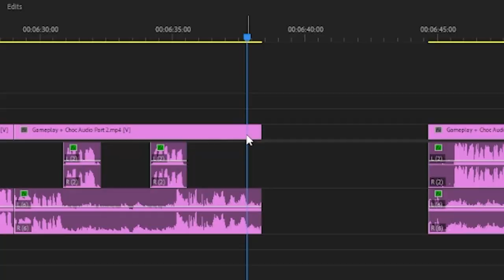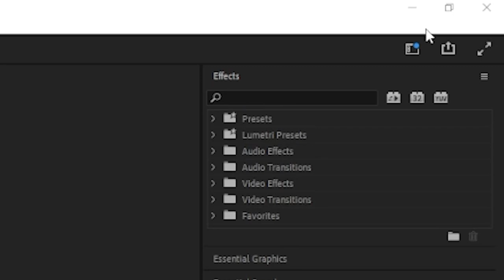Shredder's Revenge: The Full Adventure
Sidequest's full playthrough of Shredder's Revenge, the newest TMNT beat-em-up which is an absolute masterpiece.